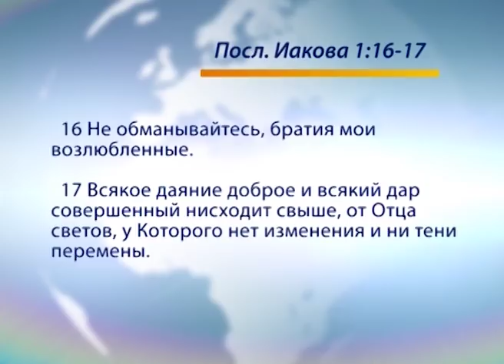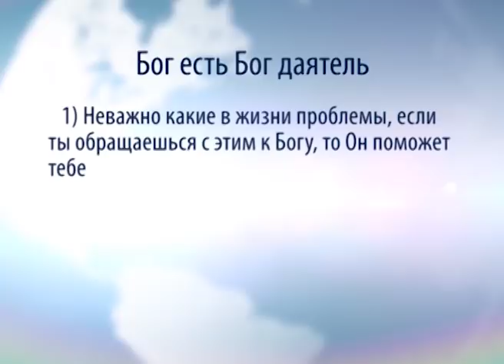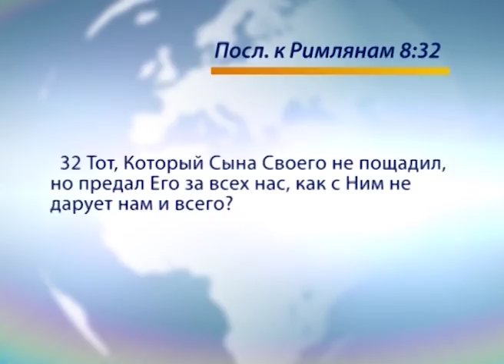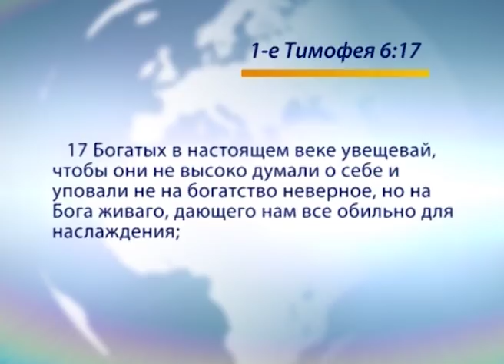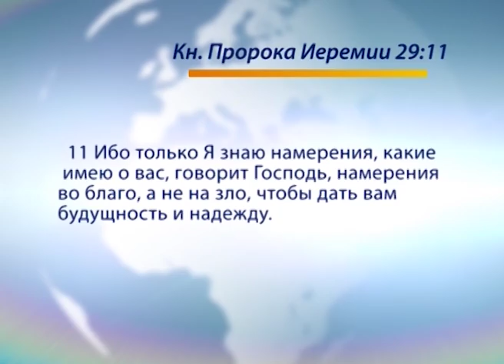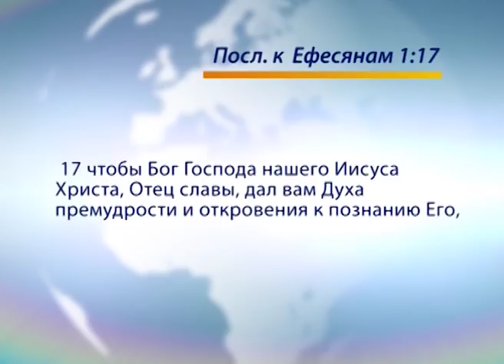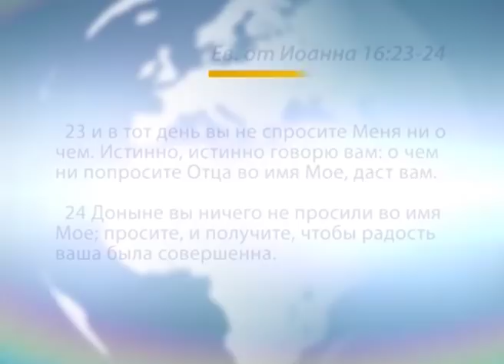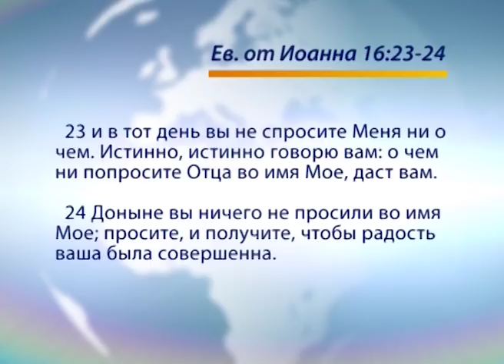Бог есть Бог даятель. «Голос Победы» (626)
В этом выпуске пастор Генри Мадава говорит о том, что Бог есть Бог даятель.

Бог дает. И это сильно выражено во всей Библии. Он дает жизнь, спасение, силу, дары, таланты. Бог дает людям восстановление.
Если Бог обращается к вам с просьбой о чем-то, это не потому, что Он собирается лишить вас чего-то, Он хочет дать что-то еще большее.
Если вам не открыто то, что Бог даятель, то ваши молитвы точно так же не буду живыми.
Все доброе и совершенное приходит от Него. От Бога исходит только доброе, а все худое не от Него.